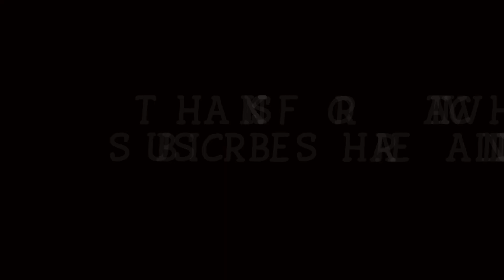Surprising Noobs From Air || Pubg Mobile Funny Moments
© Important Note ©
This channel only for entertaining.
I love my all subscribers and who really appreciate my work...i also trying to giving my best in each video for you.
Always stay with me and my channel. We are like VIRTUAL FAMILY ...I LOVE YOU ALL😍😘

PUBG MOBILE USER NAME: Laato๛

:-  My Specs:
:-  Mobile- Redmi Note 8 pro
:-  6GB RAM
:-  Processor- Helio G90T

Thanks to owners.
Music Creadit:
© About me ©
Hello guys i am a small town guy, Love gaming especially PUBG MOBILE. I have been playing this game since 3 years and a lot of guys loved my skills, clutches 1 vs 4, and force me to upload it on you tube, but due to lack of resources i was not able to upload etc etc etc. Finally i have managed everything that need for YouTube.